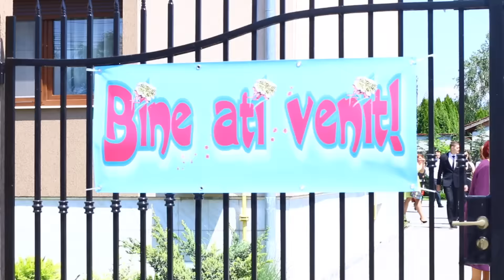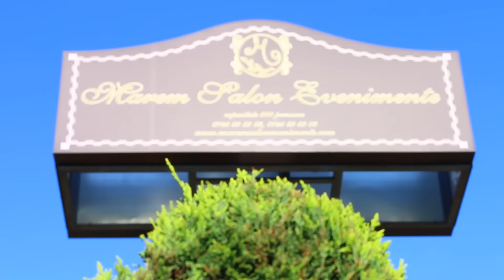Nunta Simona & Ionut | SV PRODUCTIONS